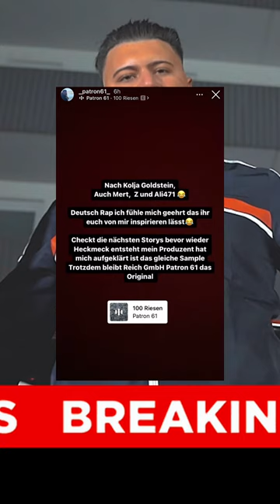Patron61 - Ali471 klaut Beat von Patron61